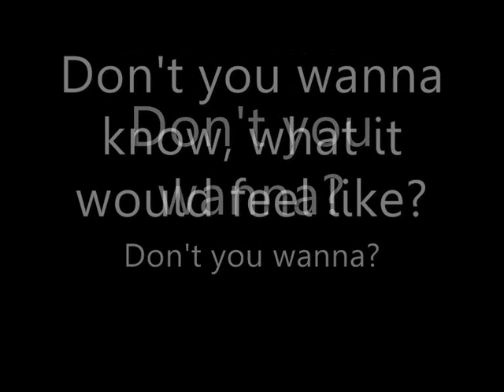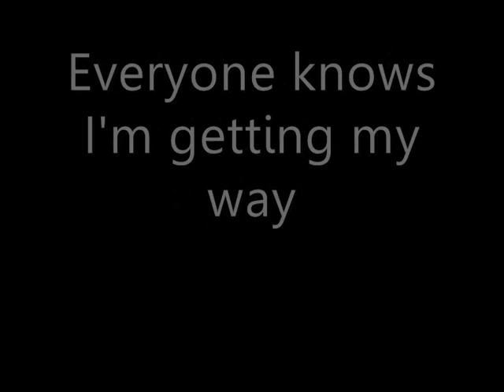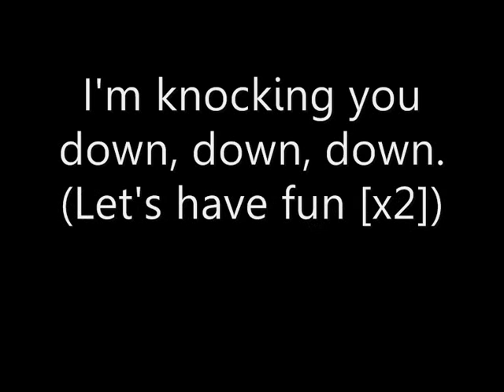Emily Osment-Lets Be Friends (Lyrics)